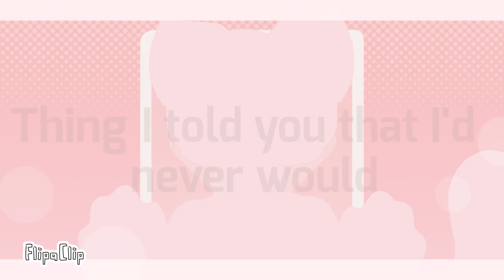•Stay meme• [Secret Valentine's] {Clean}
I hope this was worth the wait! :D
Its 1:30 am rn so I might make a better desc later-

Enjoy the premiere and happy late Valentine's day!

♡ \\ ~ !Information¡ ~ // ♡
-Apps used:
Flipaclip [Non premium] (Animation & Background)
Ibispaint X (Background patterns)

-Fps:
12

-Frames used
584

-Time taken:
5 days (Including break, sleep, school, etc)

-Character(s) used:
Haha imagine